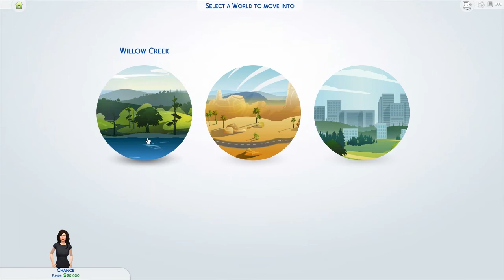Draskia Plays- Sims 4 Episode 0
Thank you all so much for checking out my first ever game recording!!! I have far to go and a lot to learn but it was so fun! :D
Please let me know what I can improve on (Yes I know I should learn the game lol)